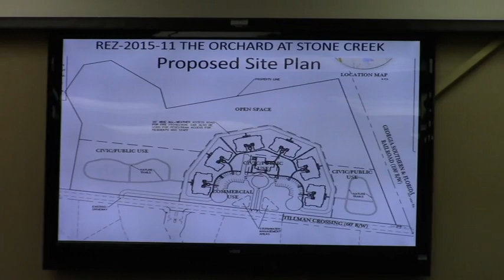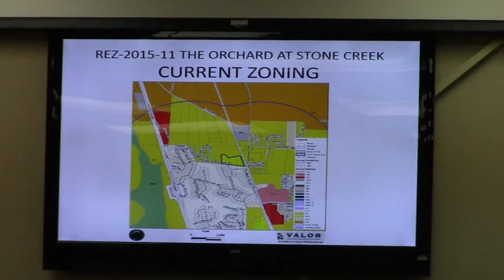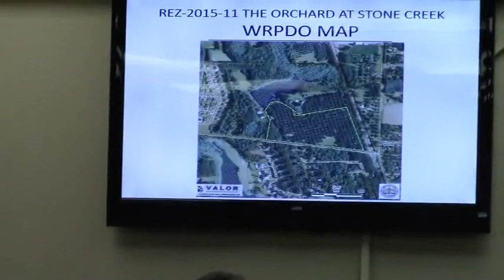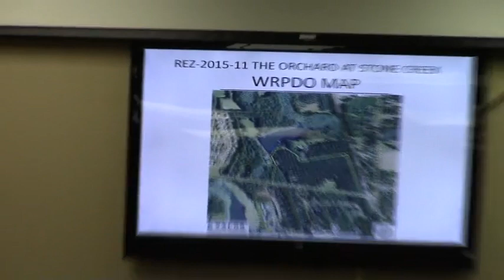10. REZ-2015-11 - The Orchard at Stone Creek 4872 Tillman Crossing Road @ GLPC 2015-05-26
Greater Lowndes Planning Commisison (GLPC)  Regular Session 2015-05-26

This is a property that has been recently seen at the Planning Commission.  Now the owner wants to put an assisted living facility there. Lots of concern about the railroad crossing and safety of residents by the commissioners.